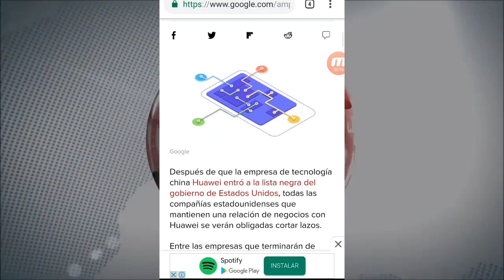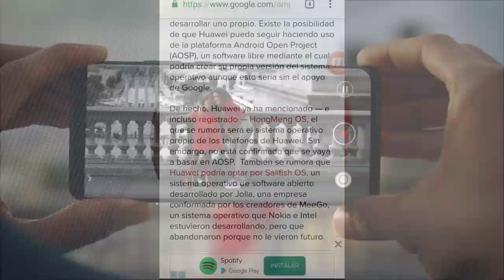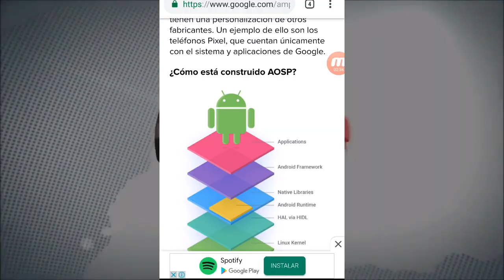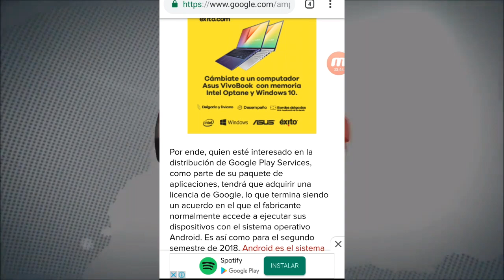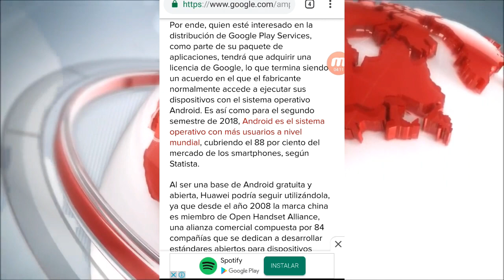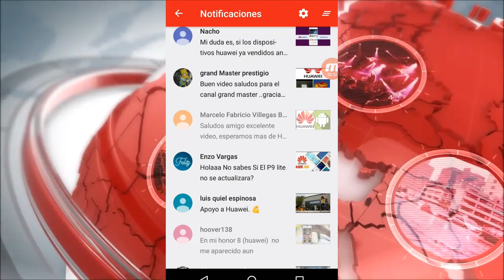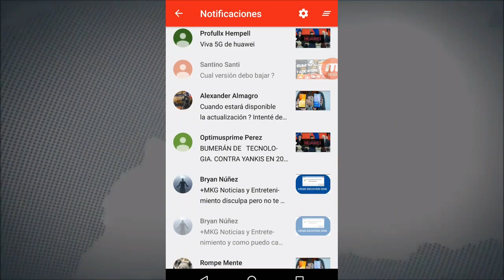¿Qué es Android AOSP y por qué es importante para Huawei?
🙋🙋🙋🙋🙋Saludame en los comentarios y yo te respondo en el próximo vídeo 📣📣📣📣📣📣

🤗🤗🤗Agradecimiento muy especial a todos los seguidores de este canal🤗🤗🤗

Así ayudas a crecer esta comunidad  y estarás al tanto de todas las noticias de última hora acerca de la tecnología 💻💻💻💻💻💻💻💻💻💻💻💻💻💻💻

😉😉😉😉😉 Anímate a ser parte de esta comunidad

😊😊😊😊Cada día somos más muchas gracias por ser parte de esta comunidad😊😊😊😊😊😊

Recuerden sin ustedes no tiene sentido este canal 😊😊😊😊😊

Feliz 4200 suscriptores 😉😉😉😉😉😉😉😊😊😊😊🔔🔔🔔🔔🔔🔔🔔🔔🔔🔔🔔🔔🔔🔔🔔🔔🔔🔔🔔🔔🔔🔔🔔🔔🔔🔔🔔🔔🔔🔔🔔🔔🔔🔔🔔🔔🔔🔔🔔🔔🔔🔔🔔🔔🔔🔔🔔🔔🔔🔔🔔🔔🔔🔔🔔🔔🔔🔔🔔🔔🔔🔔🔇🔔🔇

Después de que la empresa de tecnología china Huawei entró a la lista negra del gobierno de Estados Unidos, todas las compañías estadounidenses que mantienen una relación de negocios con Huawei se verán obligadas cortar lazos.

Entre las empresas que terminarán de proveer servicios a Huawei están Intel, Qualcomm, ARM y Google, por lo que es muy posible que la empresa china tendrá que crear su propio sistema operativo y procesadores para sus próximos smartphones y computadoras portátiles.